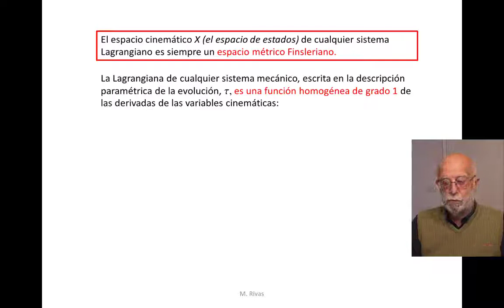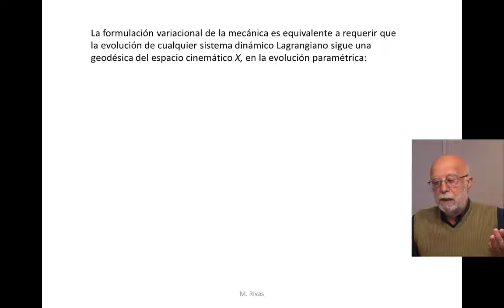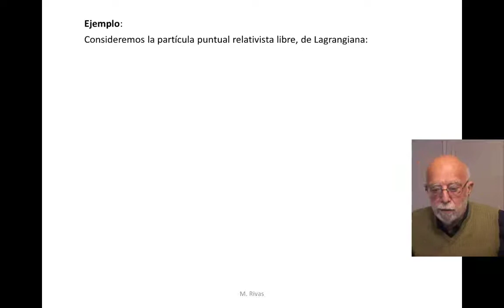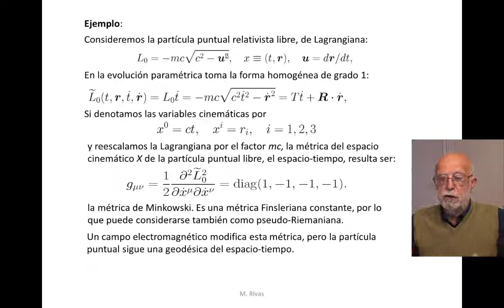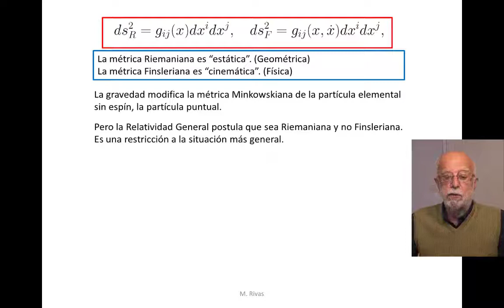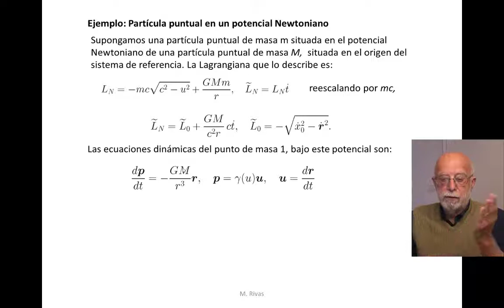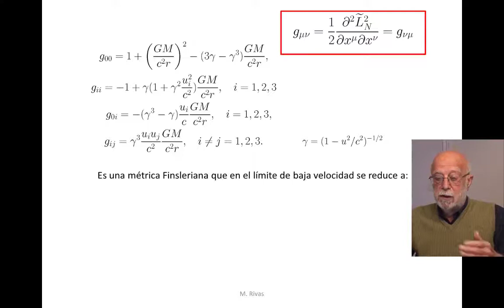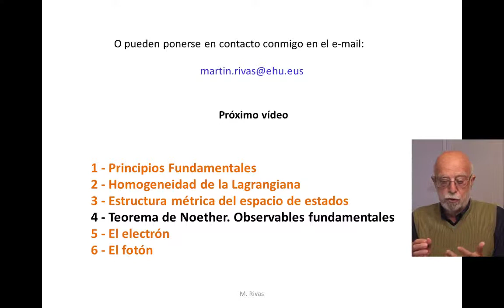Teoría clásica de partículas elementales con espín (3)Estructura métrica del espacio cinemático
El espacio de las condiciones de contorno de la formulación variacional de cualquier sistema mecánico, es siempre un espacio métrico de Finsler, es decir que el tensor métrico además de ser función de punto es también función de la derivada con respecto a tau de las variables de contorno. En el límite de baja velocidad de las partículas se transforma en una métrica Riemaniana.